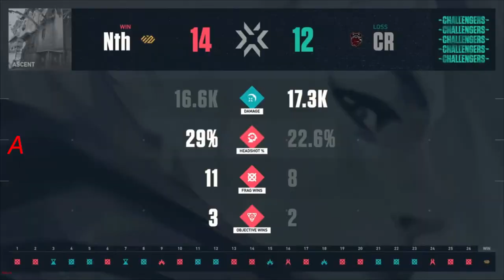Crazy Raccoon vs Northeption UPPER SEMI HIGHLIGHT VALORANT VCT JAPAN Stage2 Playoffs Day 2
Northeption:
Meiy
Astell
Nerufi
Seoldam
SugarZ3ro
Vorz

Crazy Raccoon:
rion
zepher
Medusa
neth
Munchkin
Twinkl
 mun